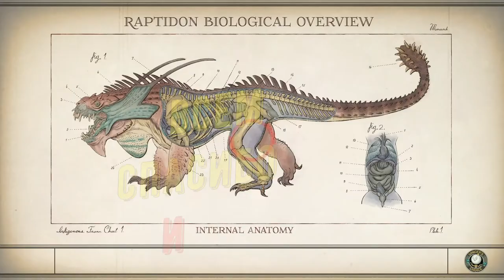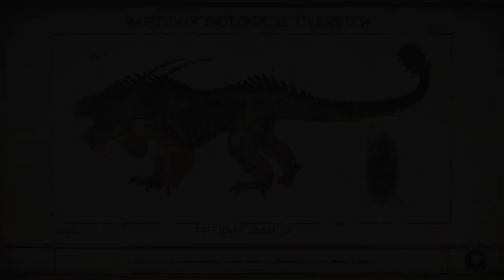The Outer Worlds (Выпуск №4)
Всем привет прохожу игру The Outer Worlds и смотрю что будет дальше.
Всем спасибо кто смотрит и лайкает, дальше будет, Извините что без голоса маленький карапуз не дает.